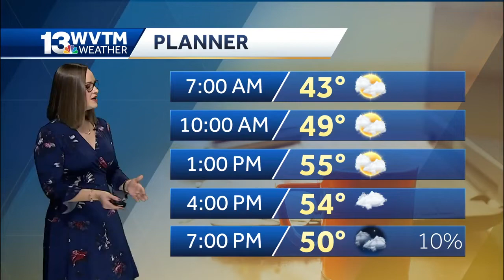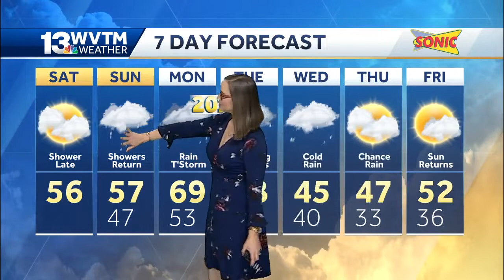Dry for now, showers arrive late